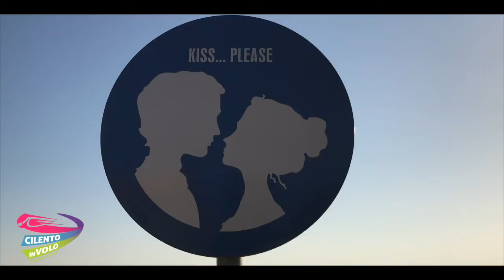Giuseppe e giulia 13 08 2019Zipline Cilento in volo Trentinara SA